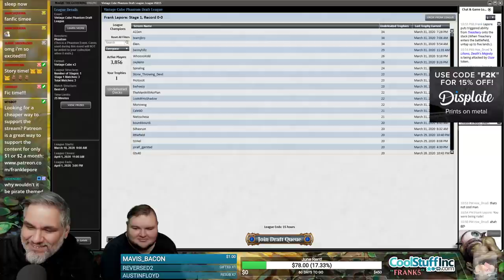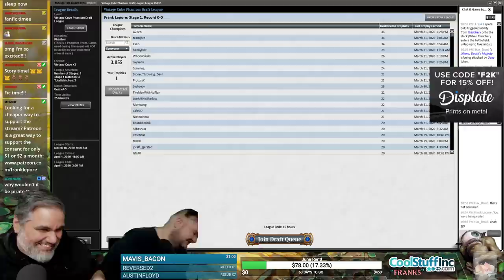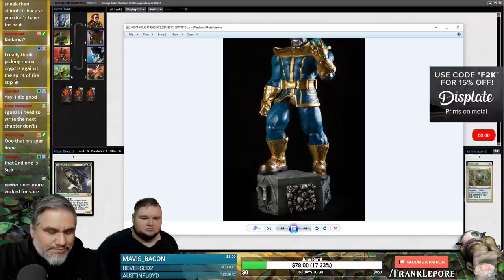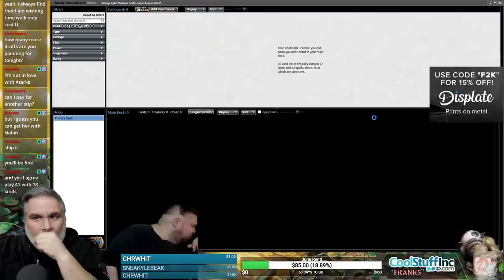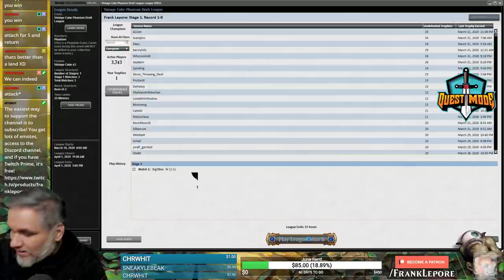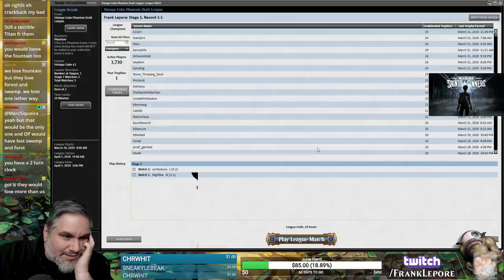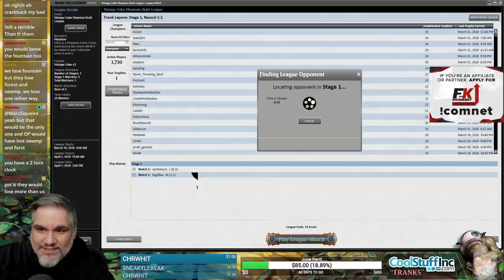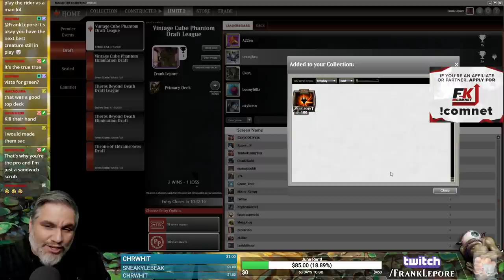(Magic Online) Vintage Cube Stipulation Draft #24 - 4/2/20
"You must draft a multicolored card if able. If there are no multicolored cards, you can draft any card. Lands and power are exception."